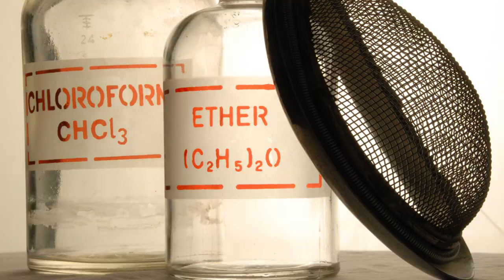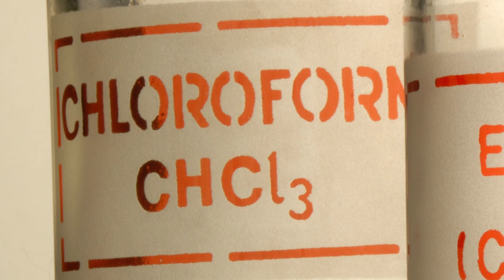BODIES in the KITCHEN! Andrew Innes case [True Crime]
This as horrific true crime as you'll get. The true story of Andrew Innes, Bennylyn and Jellica Burke. The Dundee murders. The malicious and unforgettable murders in this crime story are enough to haunt anyone's sleep. Luckily enough true crime community, this is a solved case.
What did you make of this heinous murder? Today's case is a UK true crime.
UK murders.

Bennylyn Burke met Andrew Innes through Filipino Cupid, a dating site. They would date before Bennylyn and Jellica Burke would go missing leaving Andrew Innes as the prime suspect in this harrowing true crime case. Dubbed the Dundee Murders.

Thoughts? Was the killer Truly Evil?
I'm Ben, this is Truly Evil.